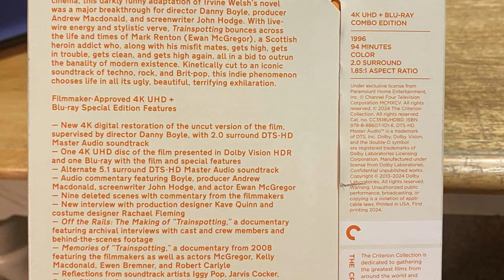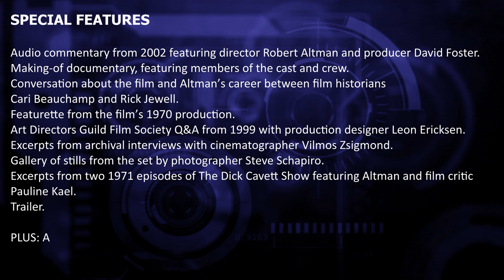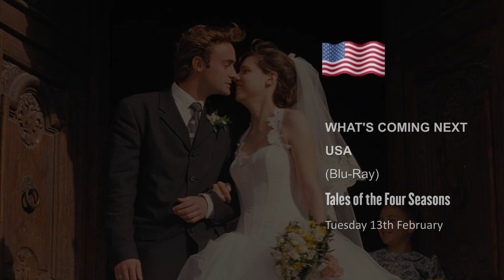LET'S TALK CRITERION - MCCABE & MRS. MILLER 4K UHD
We look at McCabe & Mrs. Miller getting a 4K UHD upgrade in the collection out on Tuesday 6th February